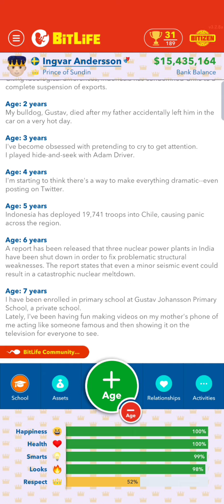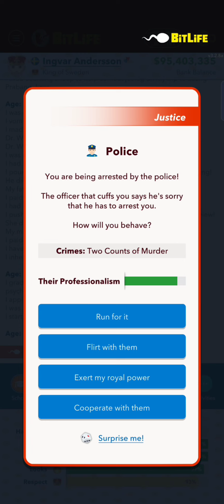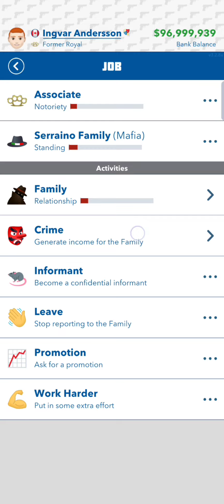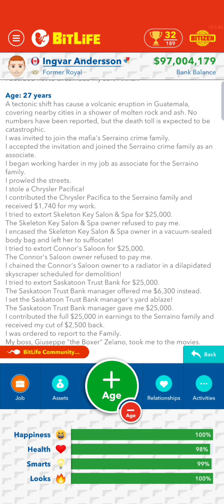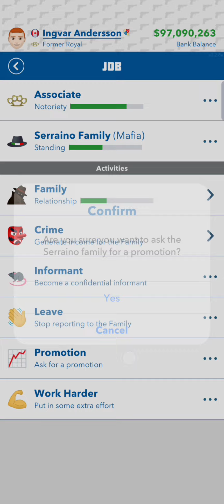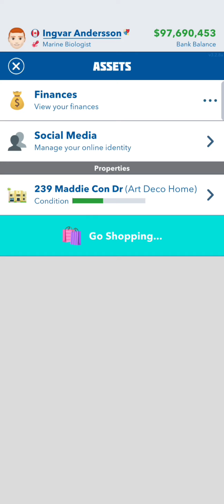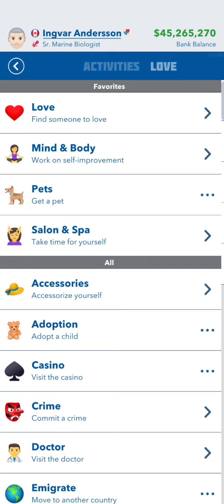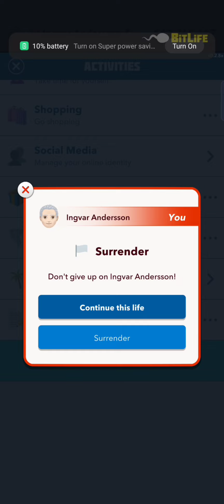Bitlife|| Fan Challenge